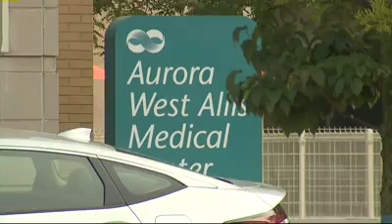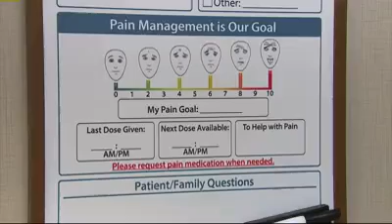Acupuncture for pains ---Fox News